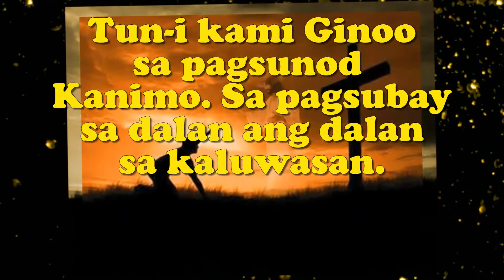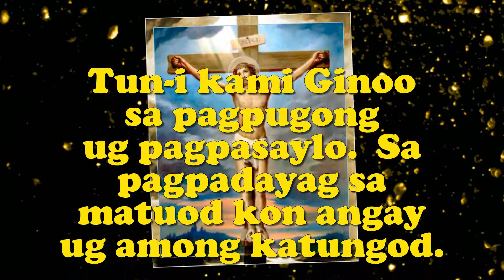TUN I KAMI (Lent) - Words & Music: Nars Fernandez/Organist: Jonjon Bayog-ang